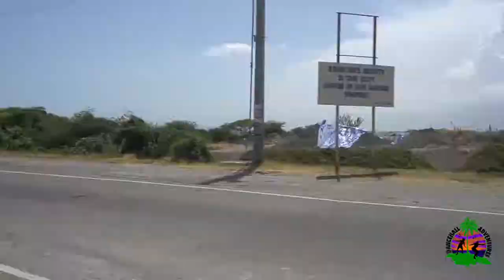Bay2Ja | Stylish Moves | Dancehall Adventures | Lime Cay Jamaica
TRAVEL + RELAX + SWIM + DANCE
Stylish Moves Workshop on the Beach with Latonya Style for the Lovely Ladies from California (Bay Area)
Road Trip to Port Royal and Boat Ride to Lime Cay